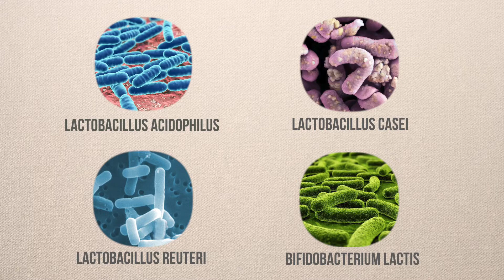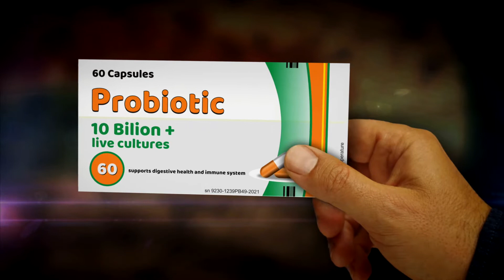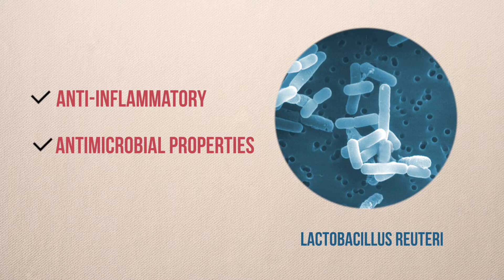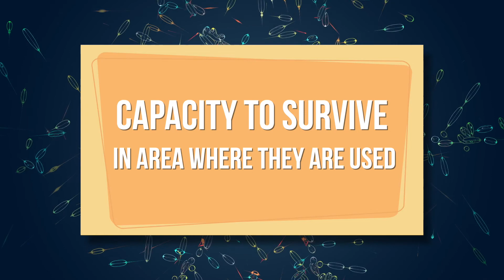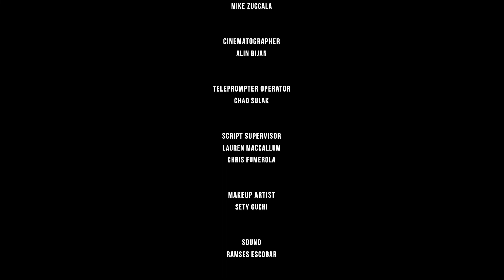Beauty & the Bacteria: Episode 6 - the First P Word: "PROBIOTICS"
In the First P word: “PROBIOTICS”, we continue our journey with Crown Laboratories’ Chief Science Officer, Dr. Thomas Hitchcock, exploring microbe-derived and related products, and the ways in which these products are mainly marketed by using 3 keywords all beginning with the letter P: Prebiotics, probiotics and postbiotics.

In this episode we will start with the most well-known of the three topics, probiotics.

0:00 Introduction
2:06 3 words beginning with the letter P
2:41 The first P word: Probiotics
5:02 Probiotic ingredient categories
8:16 Characteristics of a true probiotic
9:55 Conclusion

References

1. Montalban-Arques, A., De Schryver, P., Bossier, P., Gorkiewicz, G., Mulero, V., Gatlin, D. M., 3rd, & Galindo-Villegas, J. (2015). Selective Manipulation of the Gut Microbiota Improves Immune Status in Vertebrates. Frontiers in immunology, 6, 512.